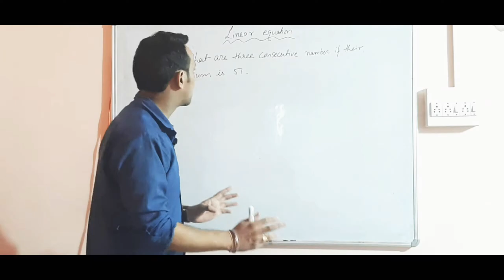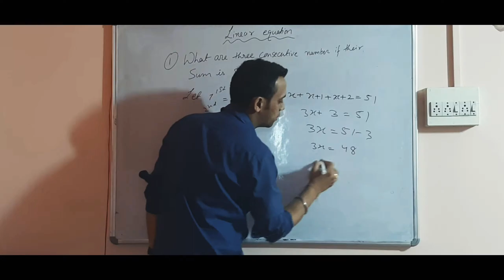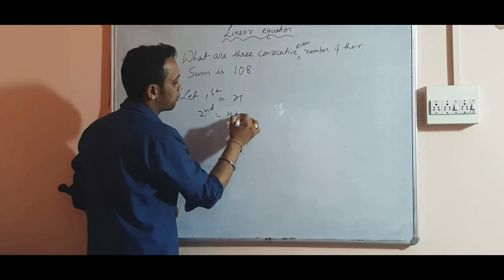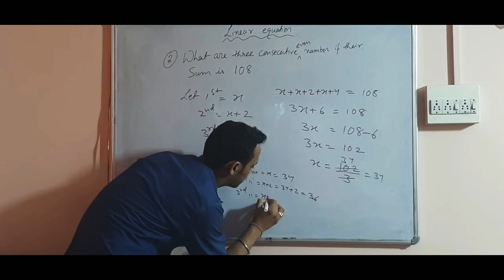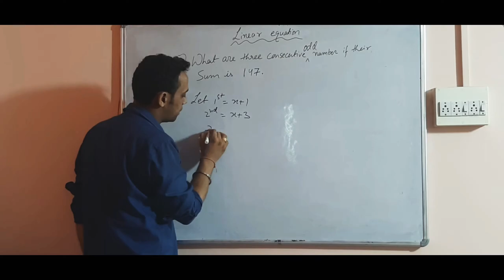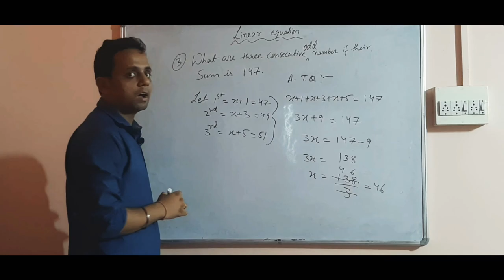HOW TO SOLVE CONSECUTIVE NUMBER ( LINEAR EQUATION) BY SUMIT SIR..